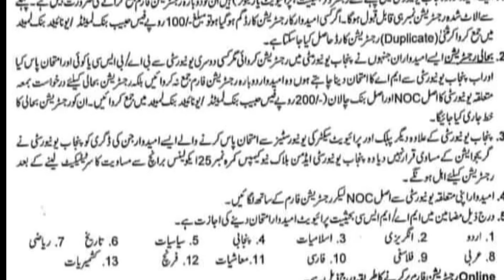Punjab University MA MSc Admissioon| PU MA MSc Registration 2022| MA MSc Exams 2022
ADP,ADS BA BSC 4TH YEAR GUESS 2022

ew Exams Date 2021, pu announce new exams date 2021, pu final news about exams 2021, ba ke paper kb se start hn ab 2021, Online Exams 2021, ba bsc part 2 online exam result date

Punjab University MA MSc Admissioon

2022 | PU MA MSc Registration 2022| MA MSc Exams 2022